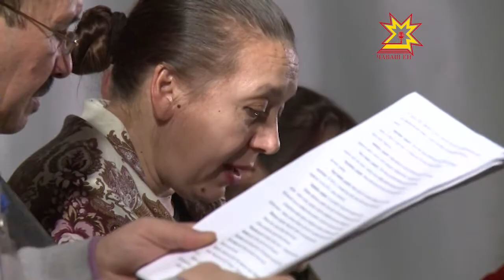Наци драматургийĕн лабораторийĕ уçăлчĕ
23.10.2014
Наци драматаургийĕ юлашки çулсенче çав тери йывăр лару-тăрура. Çамрăк драматургсем çукпа пĕрех, пьесăсенче çĕнĕ шухăш сисĕнмест. Çакна шута илсе Çеçпĕл Мишши ячĕллĕ çамрăксен театрĕ ача-пăча наци драматургийĕн лаборатори-форумне ирттерме йышăннă, Раççей культура министерстви ăна грантпа тивĕçтернĕ. Форума тĕрлĕ регионти драматургсем пуçтарăнчĕç.